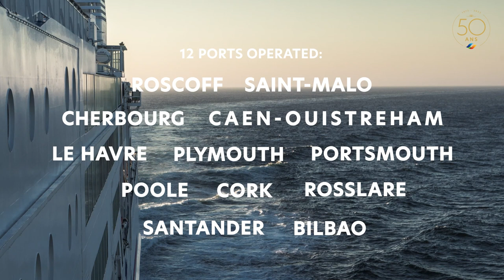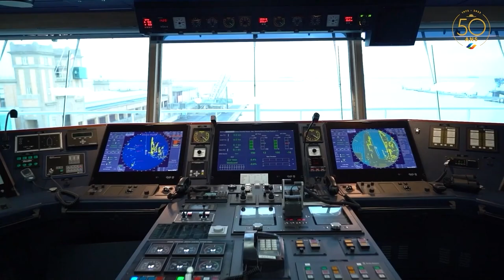Looking to the Future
Brittany Ferries is a shipping company and a tour operator that has been able to develop and adapt to its environment. Today, it is still preparing to take on new challenges!